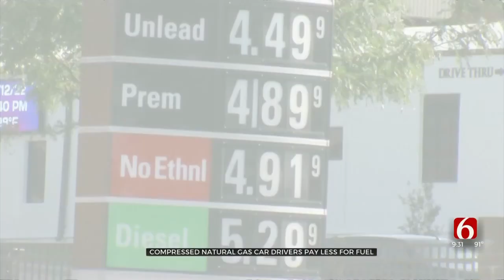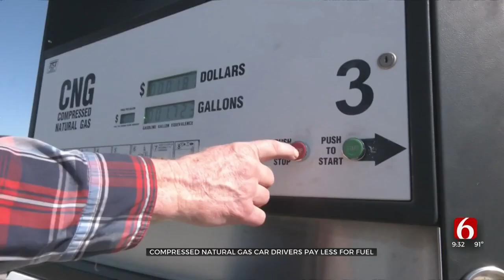Compressed Natural Gas Car Drivers Pay Less For Fuel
According to AAA, the national average cost of a gallon of regular gas is now more than $5, up from when regular gas was around $3.80 just a year ago.